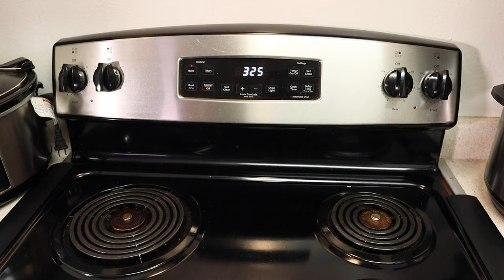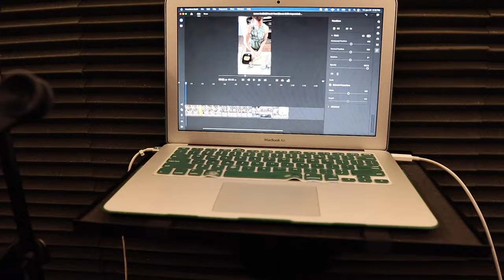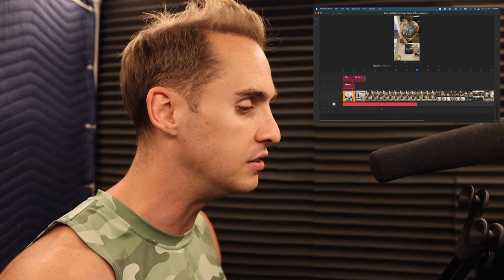Training Chest & Shoulders, Lemon Bar French Toast & Family Guy Voices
Ingredients for the Lemon Bar(Bell) French Toast Recipe here:

* French Toast
    * 3 Slices Thick Brioche Bread
    * 1 oz Skim Milk
    * 1.5 Tbsp Maple Syrup
    * 1/2 Tsp Cinnamon
    * 1/2 Tsp Vanilla Extract
    * 1 Large Egg White
* Lemon Filling
    * 1 Large Egg
    * 1 Large Yolk
    * 1 Scoop Collagen Protein Powder
    * 3 Tbsp Swerve Sugar
    * 1/2 Fresh Squeezed Lemon
    * 1 Tbsp Whole Wheat Flour

Facebook: Clark Hill Voice Actor